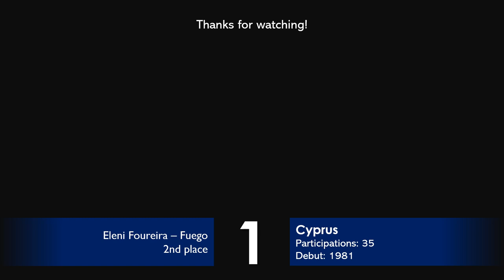TOP 10 countries that still HAVEN'T WON EUROVISION SONG CONTEST (2019)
Sorted by number of participations, then debut year.
Did you know some countries are competing in the Eurovision Song Contest for more than 30 years, but are still waiting for their first victory?

Portugal won in 2017 for the first time, after 48 unsuccessful tries. Is it time for a brand new country to win again? Cyprus was close last year, when they placed second. Maybe better luck this year?

10.North Macedonia
9.  Romania
8.  Lithuania
7.  Bosnia and Herzegovina
6.  Poland
5.  Slovenia
4.  Croatia
3.  Iceland
2.  Malta
1.  Cyprus